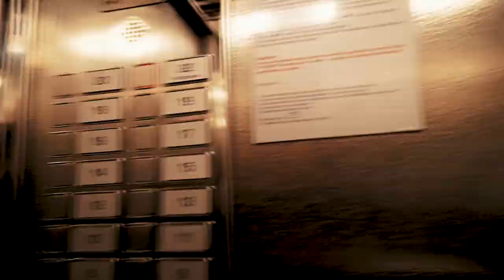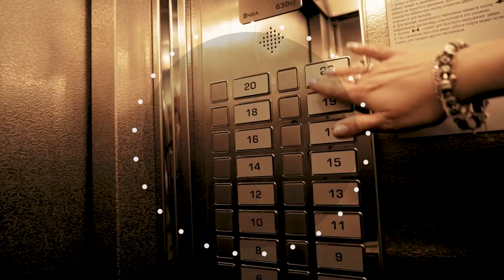Жизнь прекрасна - 14.07.21